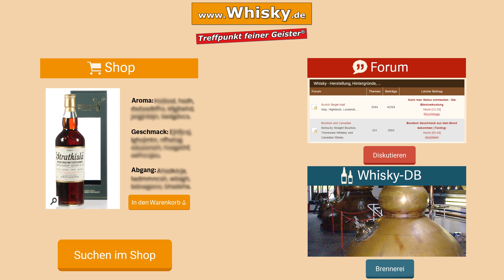Whisky Verkostung: Strathisla 1965 Gordon MacPhail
Nosing 3:17
Wir verkosten den Strathisla 1965 Gordon MacPhail im The Whisky Store. Ein Single Malt aus der schottischen Speyside, der eine schöne Komplexität mit Sherryfass- und Eichennoten zeigt.